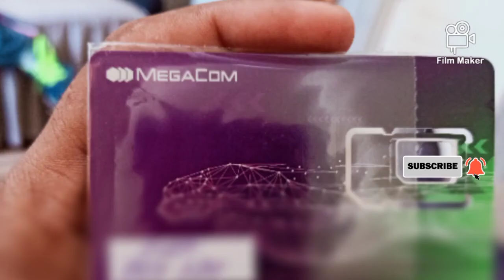BISHKEK, KYRGESTAN | SIM , CURRENCY AND OTHER INFORMATION ...NEED TO KNOWਬਿਸ਼ਕੇਕ, ਕਿਰਗੇਸਤਾਨ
Bishkek is capital city of Kyrgyzstan and it is beautiful city . This video is about the price of basic needs for tourists if they visit this city.